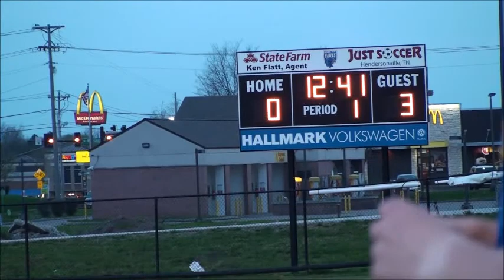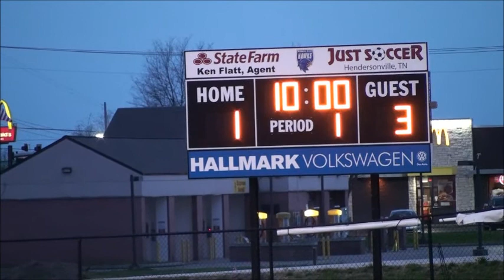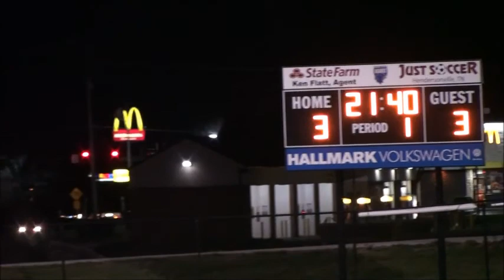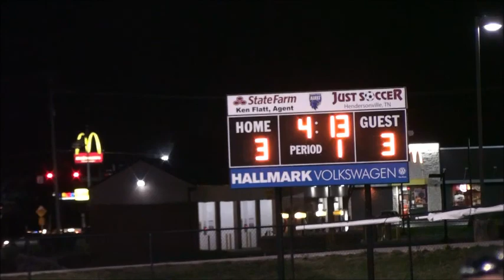MA soccer @ Merrol Hyde 4-3-18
Game ended in a tie 3-3